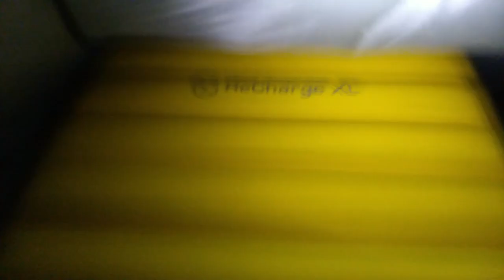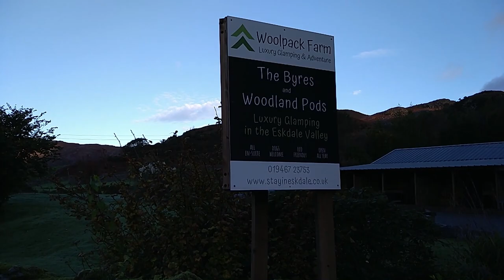Wild Camping: A flying visit to Eskdale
I recently had a bit of time off, so before I carried on with home decorating, I snatched an overnight visit with a wild camp in Eskdale in the western Lake District. Although I didn't have time to get any of the higher fells done, which was a pity because the Scafell range was so close, I had a decent walk back down to Ravenglass via Muncaster Fell the following morning.
Apologies once again for the slightly wobbly camera work - my tripod broke during filming!